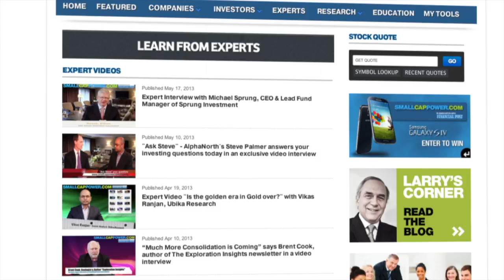Mickey Fulp & Jay Taylor: The SmallcapPower Interview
SmallCapPower's Tara Sweder interviews Mercenary Geologist Mickey Fulp & gold expert Jay Taylor at the World Resource Investment Conference held in Vancouver.